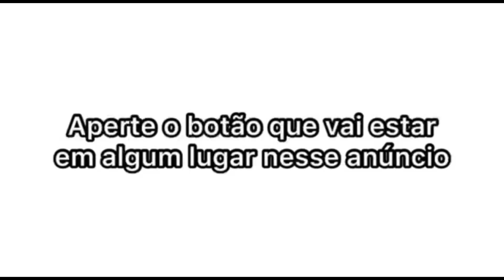SEMANA ADESTRADOR PRÓ - AULA 1 É HOJE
TÁ CHEGANDO A HORA! LOGO MAIS ÀS 20HS TAMO JUNTOOOOOO!!! :)

Já ative o lembrete pra AULA 01 hoje a noite, nesse